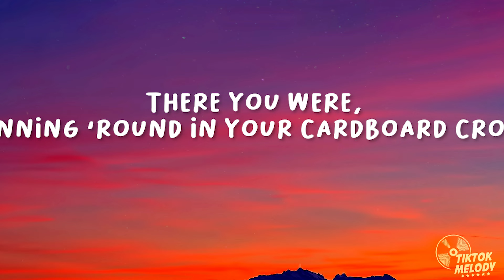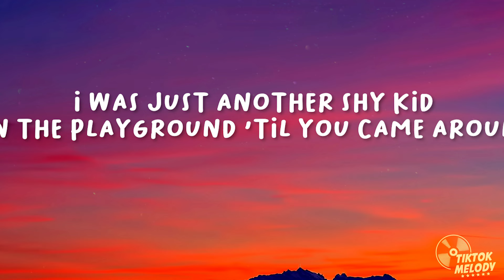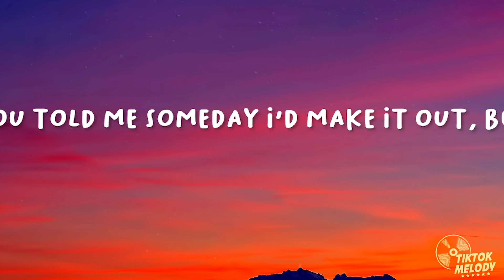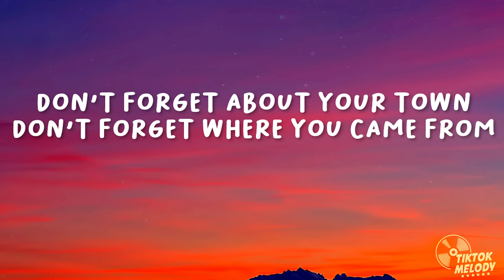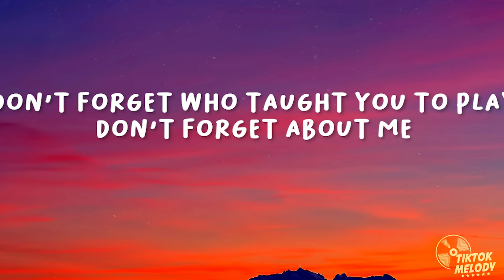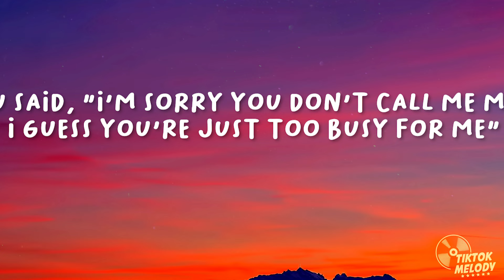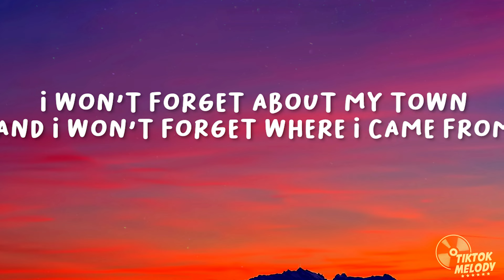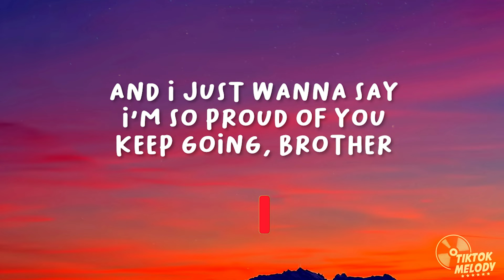X AMBASSADORS - Your Town (Lyrics)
Lyrics:
New Years at the Chanticleer and I just signed my record deal
Someone's singing karaoke, just a Townie playing make-believe
There you were, spinning 'round in your cardboard crown
You said, "Congrats, you made it out," but

Don't forget about your town
Don't forget where you came from
'Cause first, you're up then you're down
Come crashing back to Earth and there's no one around
Don't forget about the pain
Of being young and forgotten
And when you're up on that stage
At the top of your game
Don't forget who taught you to play

I was just another shy kid on the playground 'til you came around
Had big ideas and bigger dreams that no one seemed to give a sh*t about
There you were, you said, "If you've got a song, well, sing it loud"
You told me someday I'd make it out, but

Don't forget about me
Don't forget about me, oh

Found a voicemail that you left me back in 2017
You said, "I'm sorry you don't call me more, I guess you're just too busy for me"
But they were playing your song in the CVS downtown
And I just called to say, "I'm so proud"

I won't forget about my town
And I won't forget where I came from
'Cause I've been up, I've been down
Came crashing back to Earth
But you're not around

I'm sorry I don't hear from you more
But, I have to tell you I am loving this new song
It is amazing, I had to introduce it to my entire family
And I just wanna say I'm so proud of you
Keep going, brother